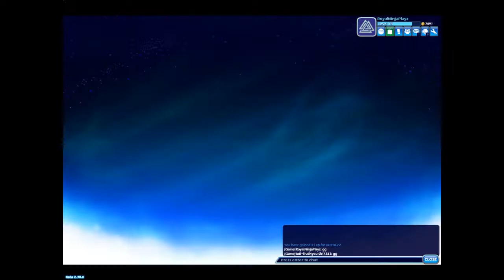BRYNN TO OP?|BrawlHalla [6]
hey guys this part 6 hope you enjoy and help the royal army grow.We are a hate free community.Thanks to NCS for the music as always.THIS NOT A SPONSORED VIDEO BY NCS I JUST LIKE THEIR MUSIC

Lensko-Circles